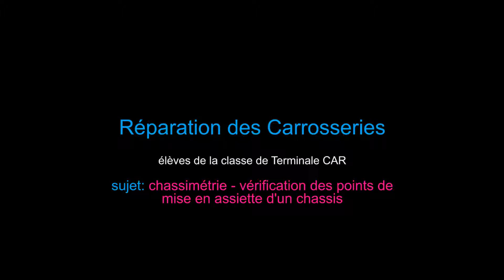Lycée Louis Armand Chambéry - Formation Carrosserie - atelier chassimétrie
Description Réglage du chassis d'une voiture